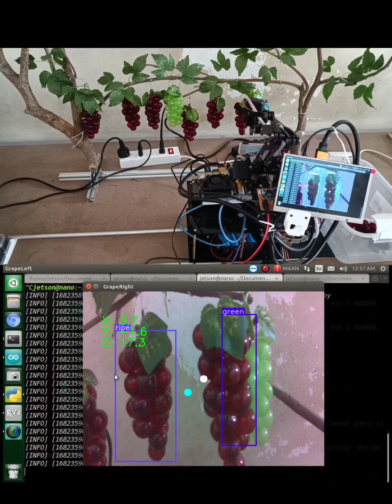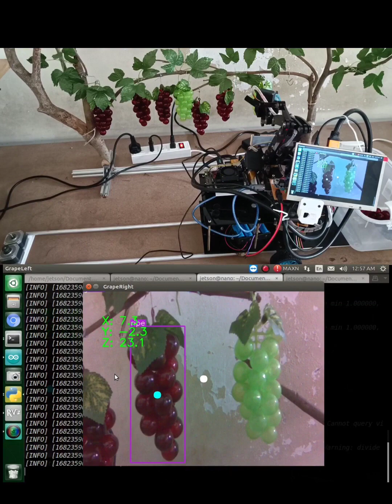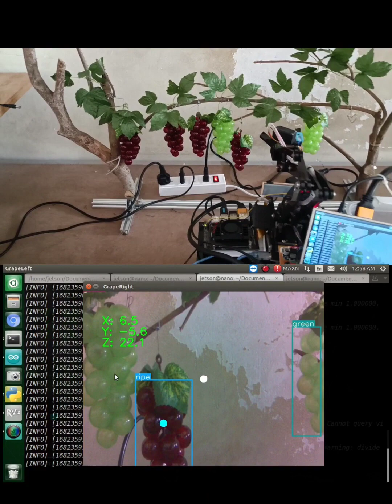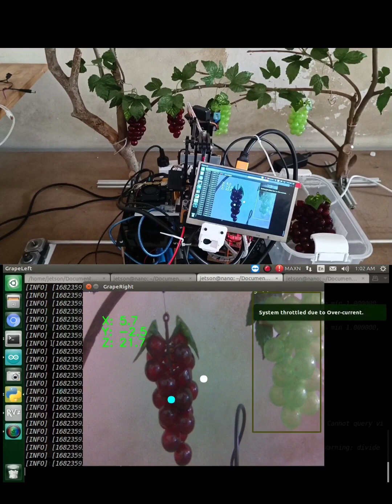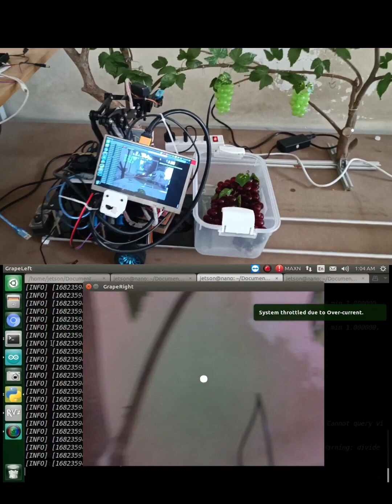A.I and ROS Based harvesting grape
Credit Loc-Thinh CK19CDT